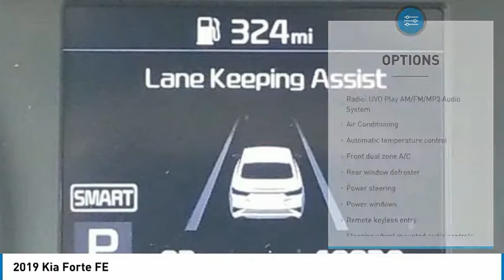2019 Kia Forte FE Aurora Black in Chattanooga P9086T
310 E. 20th Street